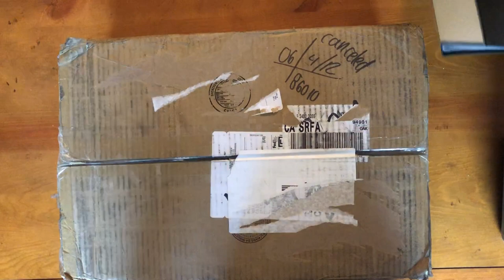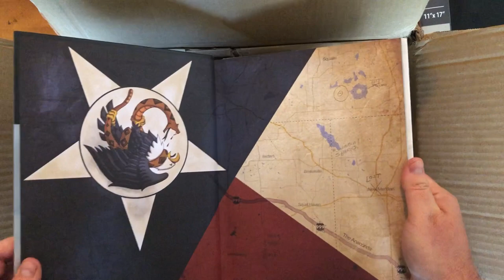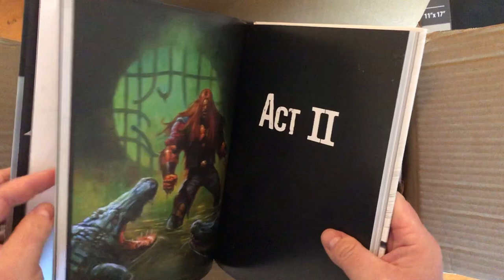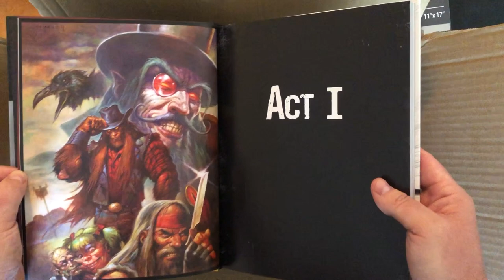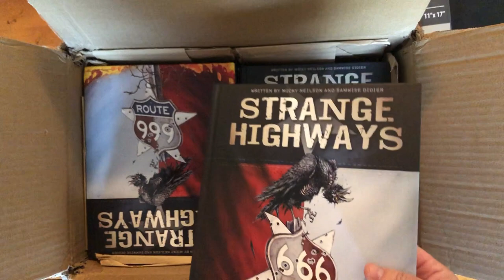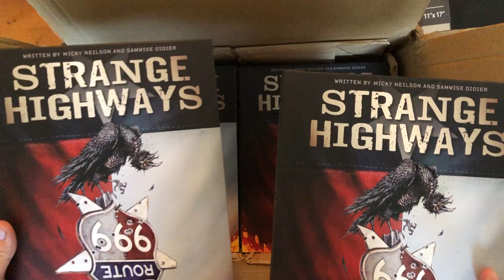Strange Sketches And Strange Highways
An unboxing of my latest book, Strange Highways. If you are interested in checking out the book, you can go here: